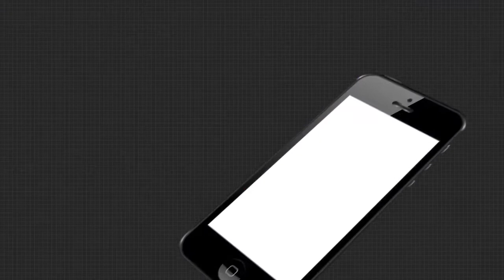ଜବରଦଖଲକାରୀଙ୍କ କବଜାରେ ସ୍କୁଲ.....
ଜବରଦଖଲକାରୀଙ୍କ କବଜାରେ କୋରାପୁଟ ଜୟପୁରର କୁଦାରୀଗୁଡା ସ୍କୁଲ । ଫଳରେ ଖୋଲାମେଲା ପଡିଛି ସ୍କୁଲ । ନା ଶ୍ରେଣୀଗୃହ ହୋଇପାରୁଛି ନା ପାଚେରୀ । ସ୍କୁଲରେ ରାତାରାତି କବଜା କରି ଘର ତିଆରି କରୁଛନ୍ତି ଜବରଦଖଲକାରୀ ।.